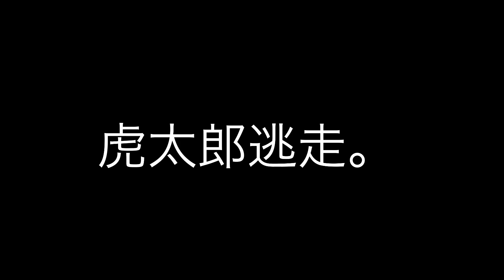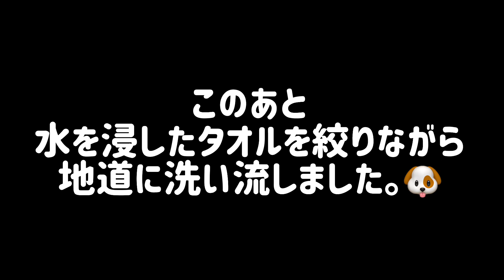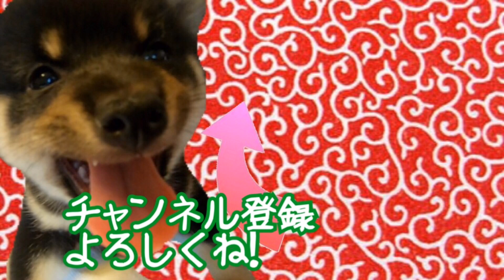豆柴(柴犬) / 大好きなおもちゃで大嫌いなシャンプー克服大作戦！ Does Shiba Inu dogs overcome shampoo?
極小豆柴(黒)の虎太郎（こたろう）です☆2019年7/2生☆

虎太郎のシャンプー、お水嫌いは深刻です。。。💧
だいすきなおもちゃで克服したいと思います！！